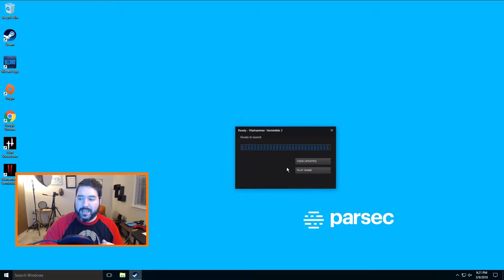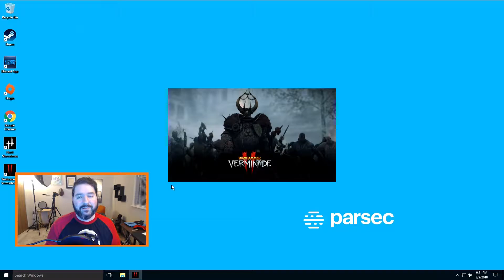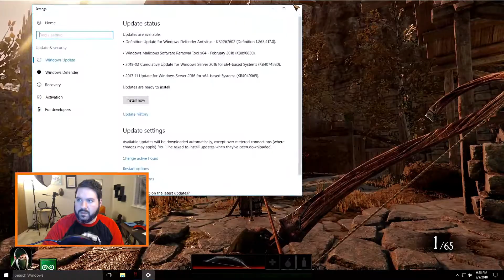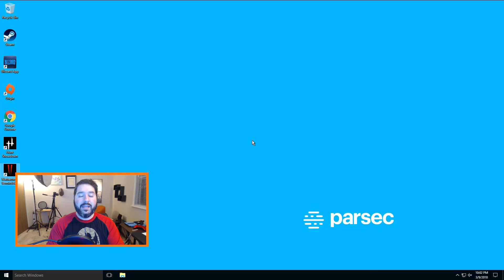Warhammer Vermintide 2 Cloud Gameplay - Paperspace + Parsec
How does Warhammer Vermintide 2 look in the Cloud? Find out in this video! We showcase Cloud Gameplay using Paperspace + Parsec.

Send us Mail! (Keep it PG, and we will open your Mail on Video)

Josh B
Holland, OH 43528